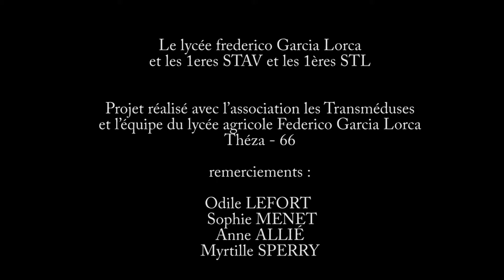Plasticman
Le Collectif Transméduses propose une semaine d’éducation aux médias aux élèves de Première STAV et STL.

« Créatives et expérimentées, les Transméduses mettent les arts et les nouvelles technologies au service du journalisme, de l’information utile, vérifiée, et des projets qu’elles jugent bénéfiques pour la société. »